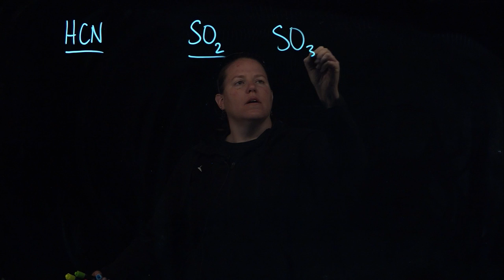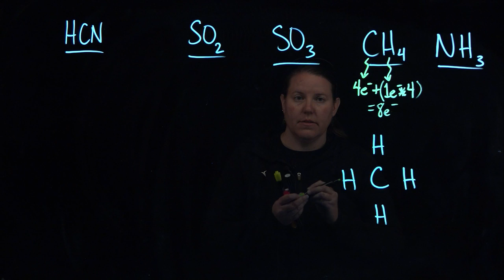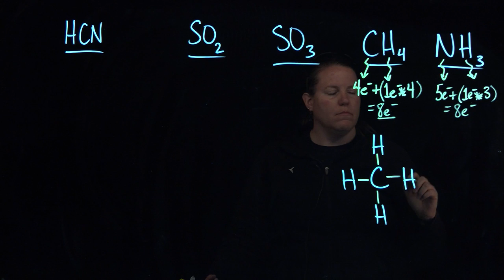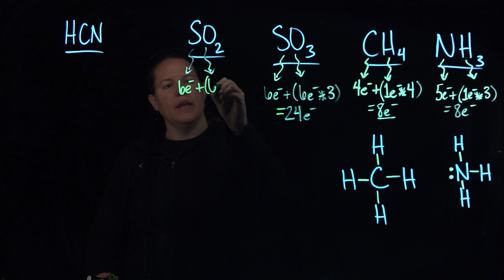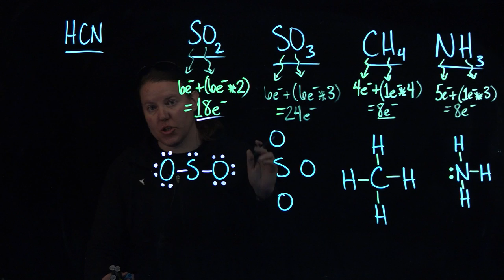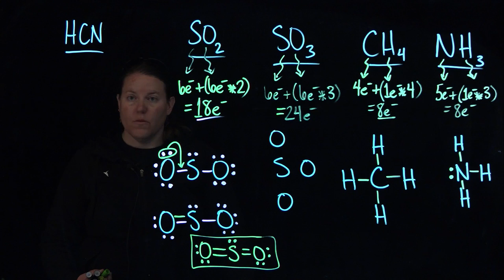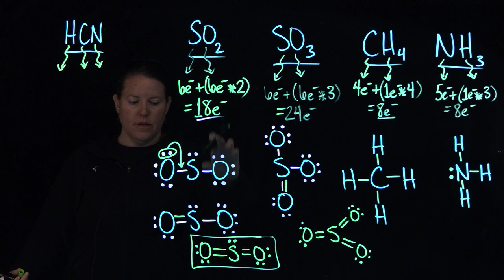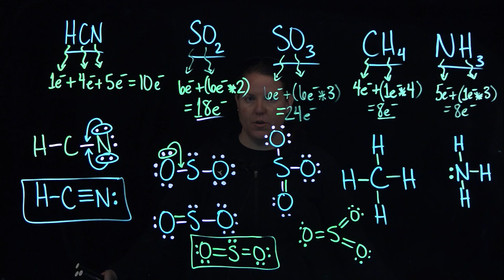Lewis Dots: Practice Basic Structures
This is a practice problem video for basic Lewis Dot structures (i.e. without expanded octet). Lewis Dot structures for HCN, SO2, SO3, CH4, and NH3 are covered. Videos made by Clarissa Sorensen-Unruh on CNM Glass.